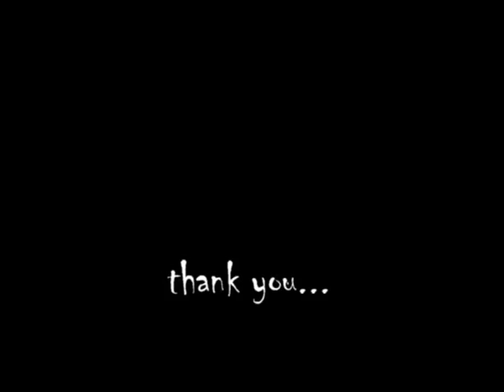Paintings by Igor Maykov, '' Country themes ''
oil paintings by artist  Igor Maykov from Latvia,   '' COUNTRY THEMES ''